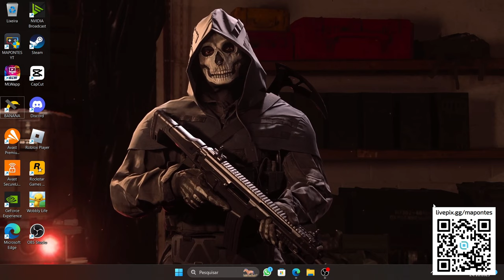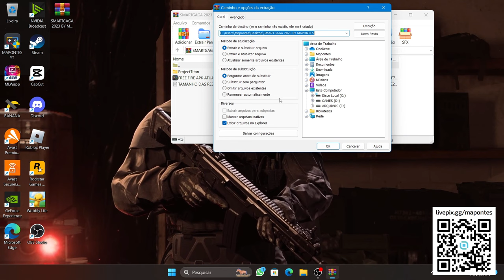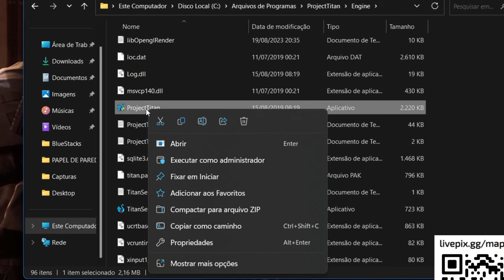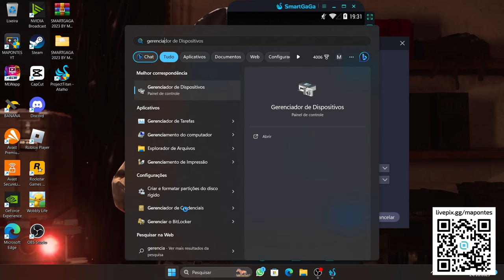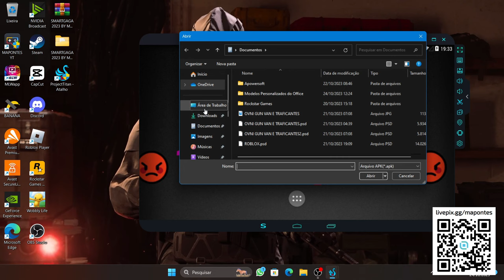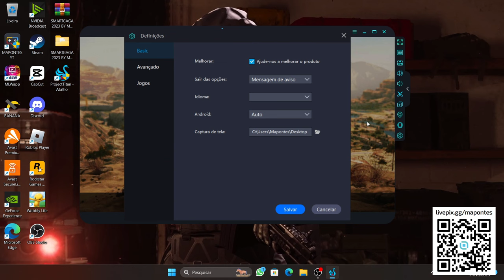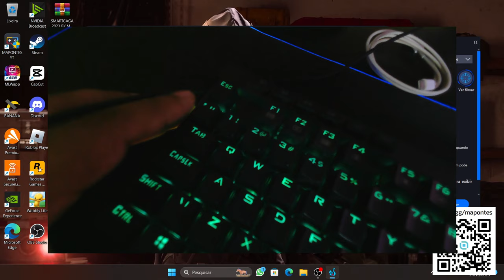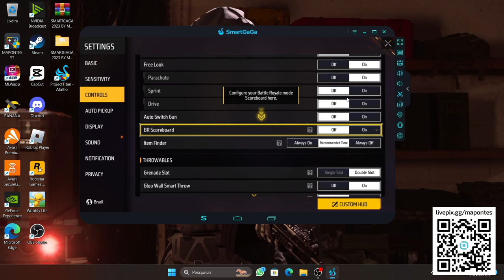EMULADOR PRA PC FRACO COM 2GB DE RAM - SMARTGAGA 2023